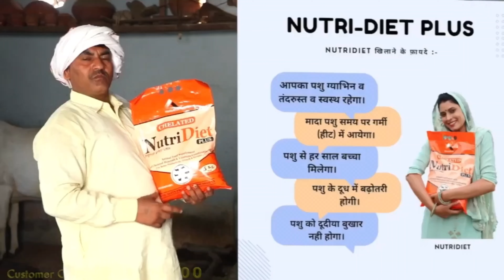4 दांत की पहले ब्यांत की झोटी 17kg दूध कांटा का तैयार। इस भैंस की सभी झोटीयौ ने 20kg दूध diya है।